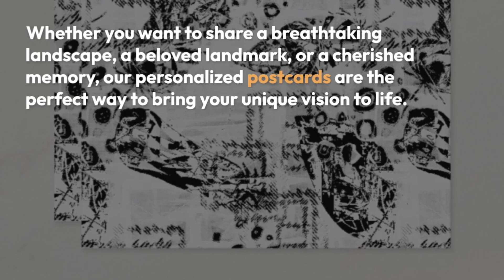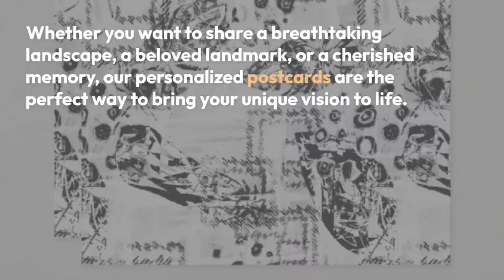Unleash Your Creativity on Standard Postcards!@Zazzle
Are you looking to create your own personalized postcard for your next vacation or special occasion? Look no further! Our standard postcard size allows you to showcase any view or monument that has captured your heart. With high-quality, full-color printing on both sides, your postcard will come to life like never before.
Made from our versatile and economical Standard Semi-Gloss paper, your postcard will have a bright white, semi-gloss finish that produces crisp, vibrant images with exceptional color and detail. With a 12.5 pt thickness and 50% recycled content, you can feel good about sending your postcard near or far.
Dimensions: 5.6" L x 4.25" H; qualified USPS postcard size
Paper Type: Semi-Gloss
Thickness: 12.5 pt / Weight: 110 lb
Finish: Bright white, semi-gloss finish
Recycled content: 50%
Paper imported from Italy; printed in the USA
Whether you want to share a breathtaking landscape, a beloved landmark, or a cherished memory, our personalized postcards are the perfect way to bring your unique vision to life.